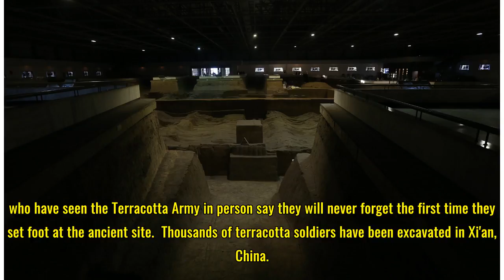Terracotta Army: See one of the world's greatest archeological discoveries without having to leave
Terracotta Army: See one of the world's greatest archeological discoveries without having to leave Cincinnati